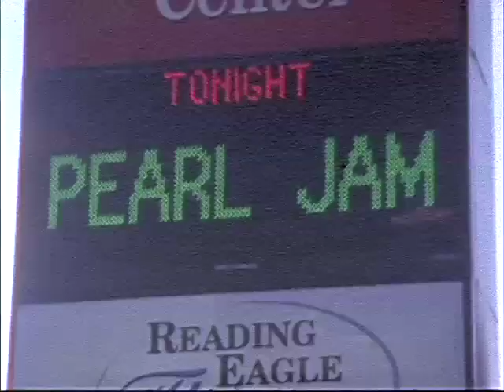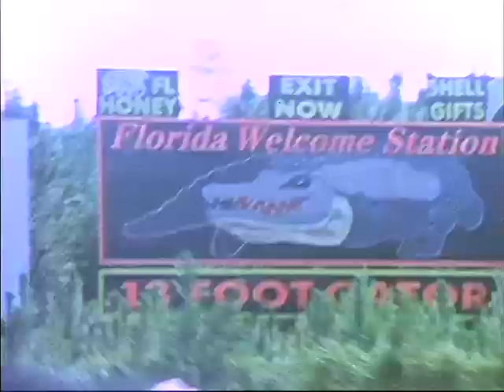Vote For Change? 2004 - Trailer 1 - Pearl Jam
VOTE FOR CHANGE?

 In 2004 directors Coan  Nichols and Rick Charnoski set out from Seattle to make a " Super 8 home movie" of Pearl Jam's barnstorming, eight-city Vote for Change Tour. There was no script, no plan. It was gritty, reality film-making in the finest tradition -- recording human moments with hard-pressed voters from Reading, Pa., to Kissimee, Fl.;  getting the music down wherever it happened, including unforgettable footage of a Pearl Jam sound check with Neil Young in a hockey rink in Toledo, Ohio. The result  a film locked away in a vault for four years -- is by turns tender, raw and electric. But more than that it remains a  searingly painful lesson about what can happen when the wheels come off America's democracy.  We present for the first time VOTE FOR CHANGE?